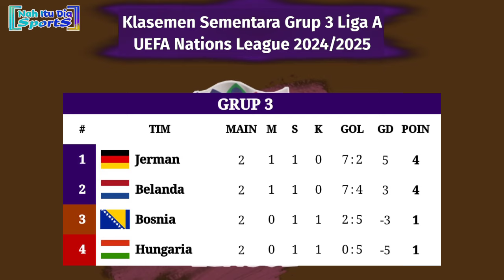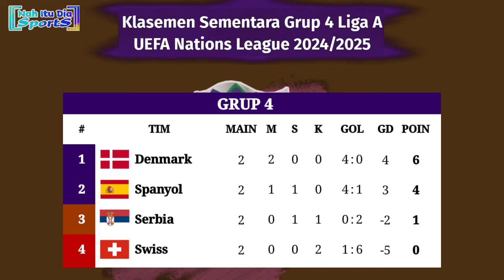Jadwal UEFA Nations League Live RCTI - Italia vs Belgia - UEFA Nations League 2024/2025 Pekan ke 3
Jadwal siaran langsung UEFA Nations League 2024/2025 malam ini live RCTI
Jadwal penyisihan grup UEFA Nations League 2024/2025 Pekan ke 3
Jadwal siaran langsung RCTI Polandia vs Portugal  UEFA Nations League 2024
Jadwal Liga A UEFA Nations League 2024 live RCTI
Jadwal Spanyol vs Denmark live RCTI malam ini
Jadwal penyisihan grup UEFA Nations League 2024
Siaran langsung UEFA Nations League Israel vs Prancis live RCTI
 UEFA Nations League Portugal vs Scotland
Jadwal UEFA Nations League live RCTI Italia vs Belgia
Jadwal UEFA Nations League live RCTI Bosnia vs Jerman
Jadwal UEFA Nations League live RCTI Hungaria vs Belanda
Jadwal UEFA Nations League live RCTI Kroasia vs Skotlandia

Hasil UEFA Nations League 2024/2025 Pekan ke 3
Hasil Penyisihan Grup UEFA Nations League 2024
Hasil UEFA Nations League 2024 tadi malam
Hasil Portugal vs Skotlandia tadi malam
Hasil Portugal vs Skotlandia 2024
Hasil swiss vs Spanyol tadi malam
Hasil swiss vs Spanyol 2024
Hasil Prancis vs Belgia tadi malam
Hasil Prancis vs Belgia 2024
Hasil Israel vs Italia tadi malam
Hasil Israel vs Italia 2024
Hasil pertandingan UEFA Nations League 2024
Klasemen UEFA Nations League 2024 terbaru

Source/Sumber: UEFA.com